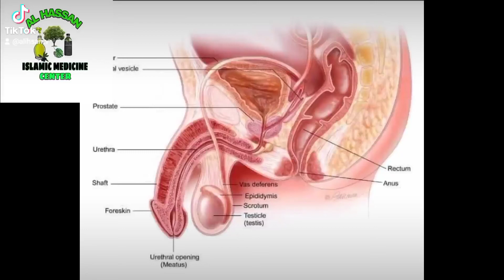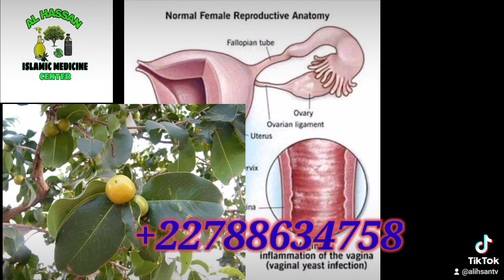YADDA KANYA TAKE DA TASIRI TANA KARA KARFIN MAZA TANA HANA ZINA TANA MAGANIN HAWAN JINI DA SAURANSU